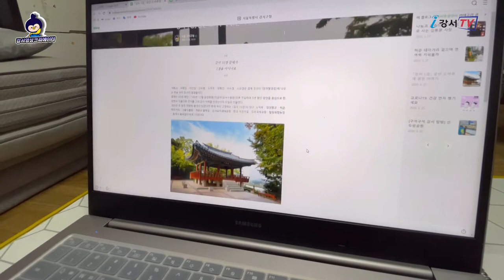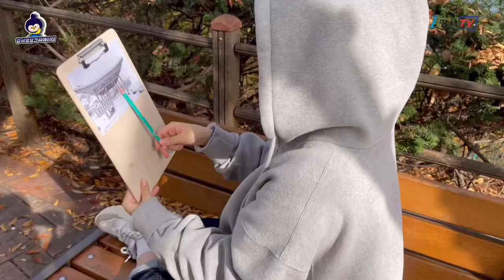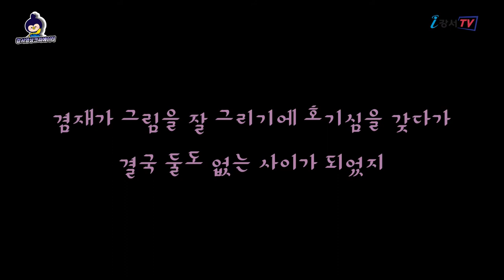[지금은 강서시대!] 한강을 한눈에 담는 '소악루'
'지금은 강서시대!(차연)'에서 제작한 영상입니다.

겸재 정선 선생님께서 한눈에 반한 '소악루'
궁산에 오르면 한강을 눈에 담을 수 있는 '소악루'가 있습니다.
영상을 통해 함께 가보실까요?